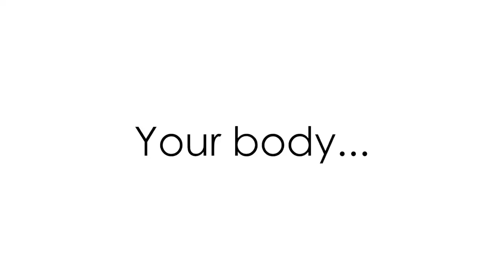How to deal with grief? Discusses Edward!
We have John Edward, a television personality, author, and psychic medium, to talk about affirmations to protect your energy. He has been reading to people for years and has some impactful tips on how to cope with grief. Edward explains his journey to knowing how to read people and now is helping people to settle emotionally. Learn more by following our videos.

Welcome to EndoTV, where we talk about the latest research, policy, diagnosis, and treatment for endometriosis and other issues related to menstrual health. Join us as we speak with some of today's most respected health clinicians and researchers, authors, advocates, patients, and lawmakers changing the future of endometriosis care.

**EndoTv Let's Talk Period… Episode 28 – July 20, 2021,**